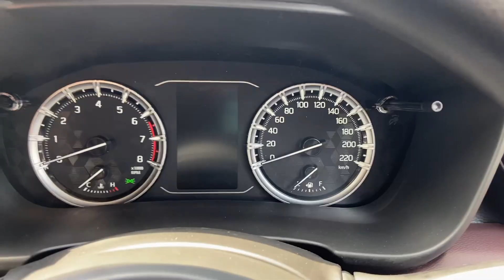GRAND VITARA Second Base Model DELTA 2023 🔥 GRAND VITARA 2023 New Model ❤️ GRAND VITARA DELTA 2023